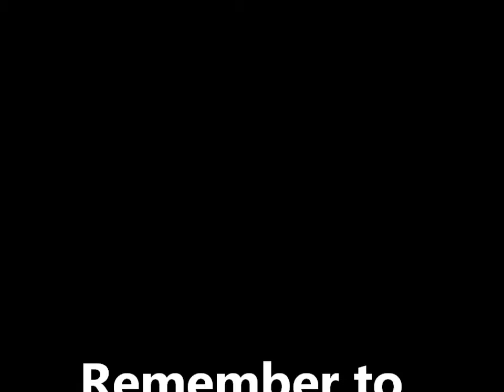BigBen Vids now on Facebook and Twitter